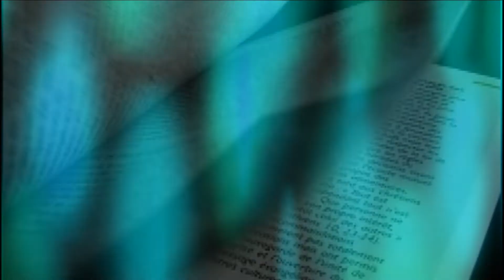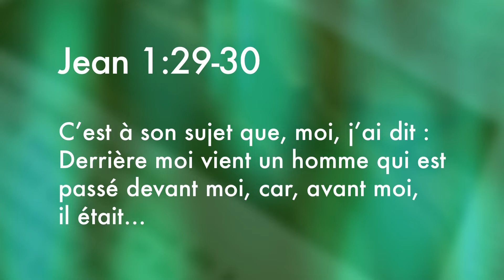Vitamine B avec Jacques Blandenier : l'Agneau de Dieu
Vitamine B avec Jacques Blandenier